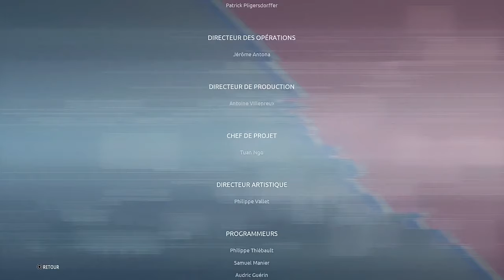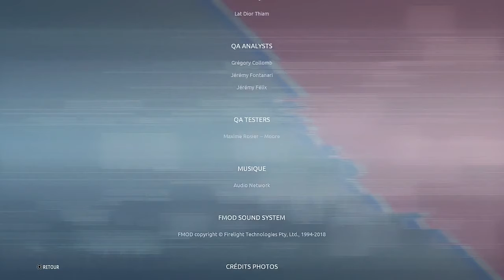Dernière étape de la VUELTA A ESPAGNA 2018 [PS4] [FR]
Je fais des vidéos sur le Tour de France 2016,2017,2018 et 2017,2018 sur mobile , sur Fortnite , sur GTA 5.Peut-être je ferai quelques vidéos sur Moto GP 2015 et sur FIFA 17.

Et bien sûr la mienne.

Si mes vidéos te plaises bien, n'hésite pas à les liker.

Merci d'avoir visiter ma chaîne ça fait très plaisir et on se dit à la prochaine, ciao ciao !